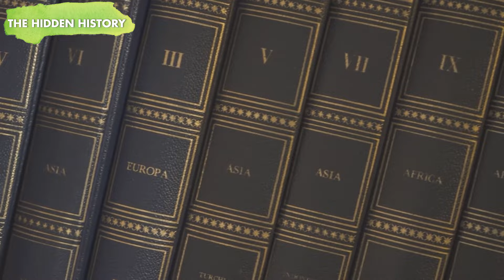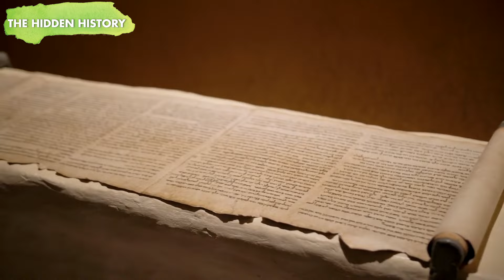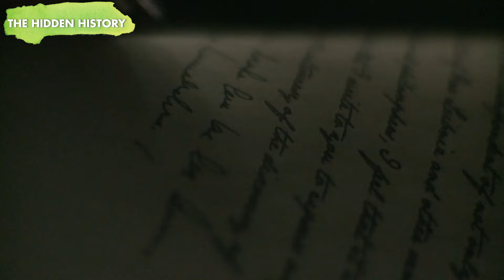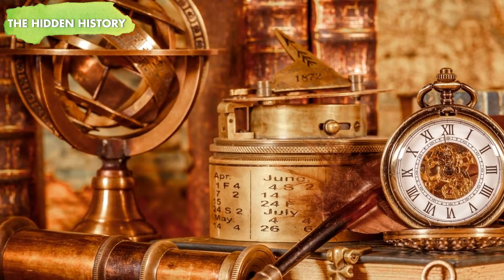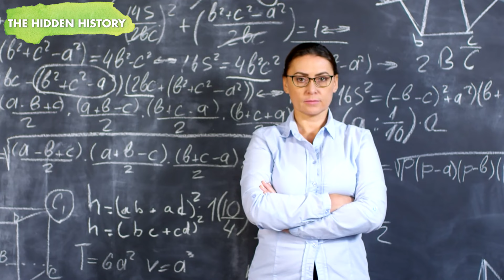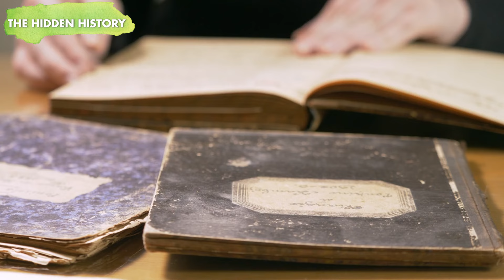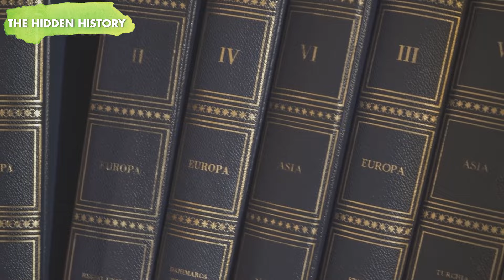THE LOST WONDERS OF THE LIBRARY OF ALEXANDRIA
Libraries were always an essential element in thriving cultures as they served as places where knowledge could be both stored and created.
The libraries of Babylon and Nineveh were magnificent.
However, none of them could compare to the Great Library of Alexandria.
No other place was as central to this during the Hellenistic and Roman periods than the city of Alexandria at the mouth of the Nile Delta.
For over 700 years between the 3rd century BC and the 5th century AD, Alexandria was the intellectual heart of the Mediterranean world.